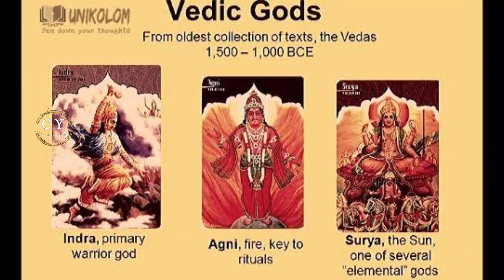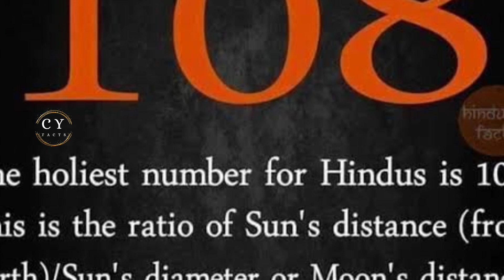TOP 10 TELUGUFACTS|INTRESTING FACTS|LORD SHIVA SHIVARATHRI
HOW LORD SHIVA BECOMES MORE POWERFUL GOD‎@CY telugu facts  ||TOP 10 TELUGU FACTS||intresting facts
Welcome To Our Channel "CY Telugu Facts " Here You Will Find Videos About Facts,Mysterious, Education and Science Related But Mainly We Make Vedios On Facts, You Can Watch Our Videos And You Will Definitely Like It.
And If You Like It Please Share Those Videos With Your Friends And Family So Make Sure To Subscribe Our Channel And Hit The Bell 🔔 Icon To Never Miss Any Upload
My Aim - Give A Pure And Good Information
Deffinently I Will Make You Proud To Share My Videos 😊

Shiva rathri lord shiva lord vishnu mahashivaratri shivaya shiva lord shiva shivarathri jaagaram shivaratri telugu vemulavaada kaashi srisailam lord krishna shivaratri
About this video:
History
Dark secret
Dark side
Truth
Space facts
Mysterious Facts in Telugu
Telugu intresting facts
Amazing science facts in Telugu
Amazing facts in Telugu About animals
Top 20 facts on Telugu
Top intresting facts in Telugu
Telugu real facts 20 facts in Telugu
Top 15 facts in Telugu
Best facts in Telugu
20 amazing facts in Telugu
Latest facts in Telugu
Amazing facts about India in Telugu
Amazing facts about Indian culture
Amazing facts about Indian tradition
Amazing facts about invasion hystory
Trendy unique facts
Telugu facts
Telugu intresting facts
Top telugu facts
Facts
Intresting facts
Unknown facts
Amazing facts
Top 15 intresting facts in Telugu
Most intresting facts
10 facts in Telugu
Most intresting facts in Telugu

facts fact knowledge factsdaily didyouknow love instagram science dailyfacts motivation factsoflife india factz truth knowledgeispower amazingfacts gk follow interestingfacts generalknowledge education instafacts memes life sciencefacts funfacts upsc quotes instagood truefacts factsonly didyouknowfacts factoftheday factsonfacts coolfacts realfacts history like currentaffairs ssc news worldfacts allfacts realtalk funny explorepage explore nature trending lworld factss dailyfact ias instadaily doyouknow technology ips amazing viral